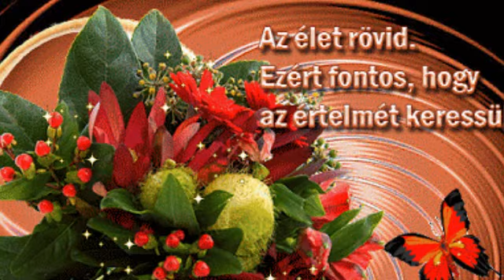MEGVALÓSÚLT AZ ÁLMOM HORVÁT PÉTER